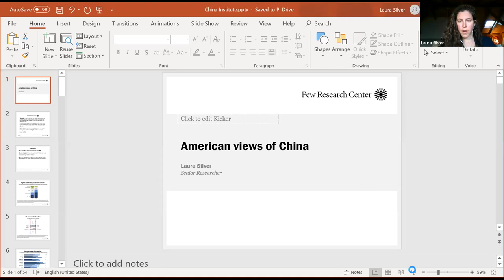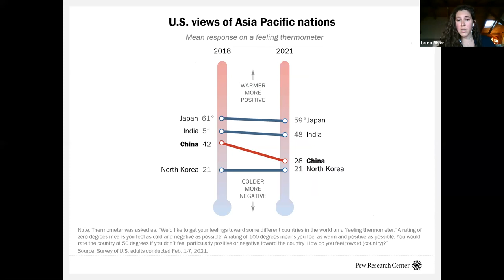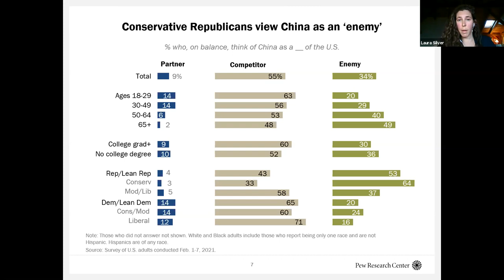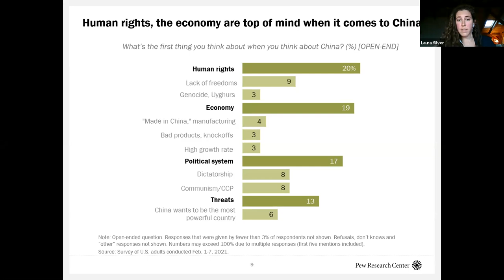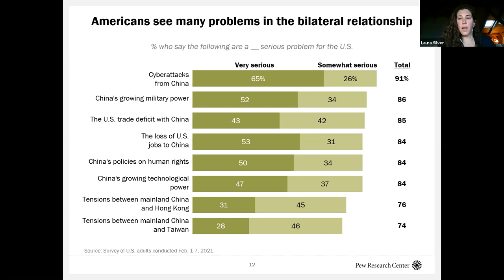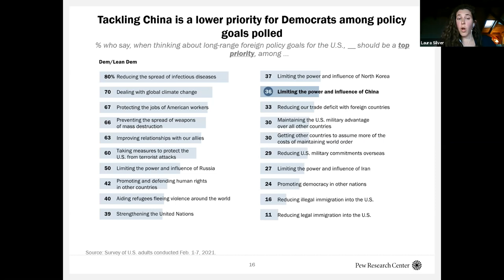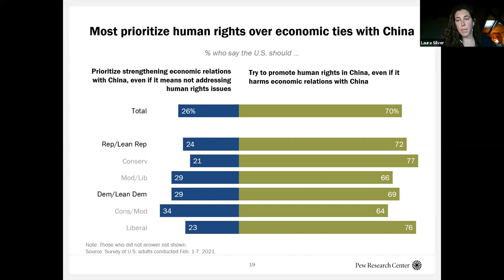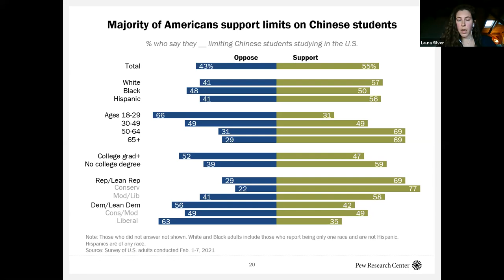What is Fueling Anti-Asian Hate? 5.11.21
Have views of China fueled racism in the U.S.? How can we promote greater understanding?

This program was a timely conversation on history, the rise of China, and bias in America featuring the latest from Laura Silver of Pew Research Center on U.S. views of China and a discussion of the roots of anti-Asian racism with Catherine Pan, U.S.-China legal and finance expert, John Pomfret, journalist and expert on U.S.-China relations, and Erika Lee, one of the nation’s leading immigration and Asian American historians.